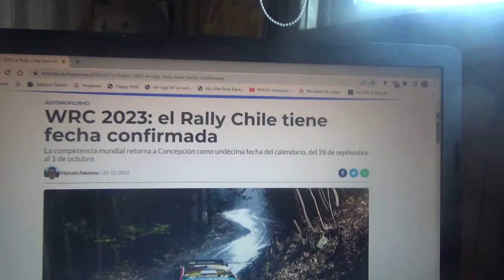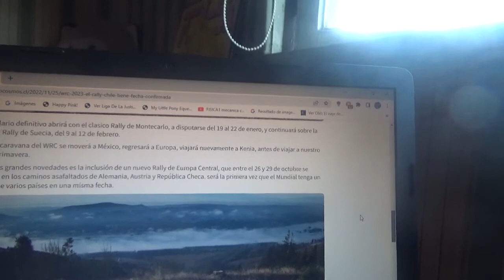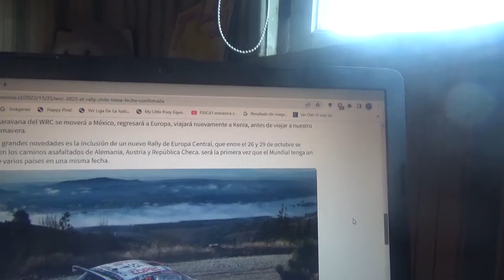El WRC regresa a Chile para la Temporada 2023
Luego de 3 años de ausencia por el estallido delictual y la pandemia de COVID19 el FIA World Rally Championship regresa a Concepción Chile y se disputará entre el 28 de Septiembre y 1 de Octubre de 2023